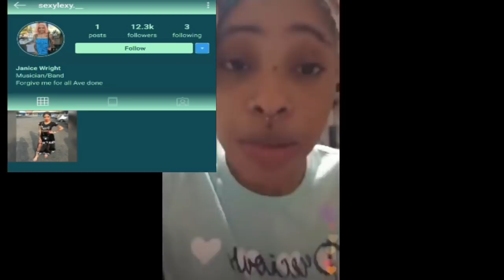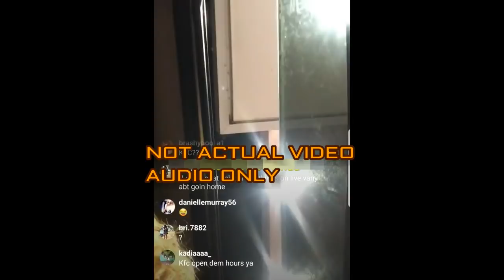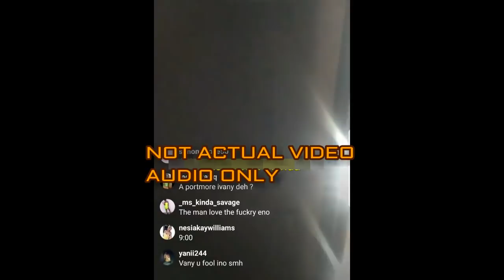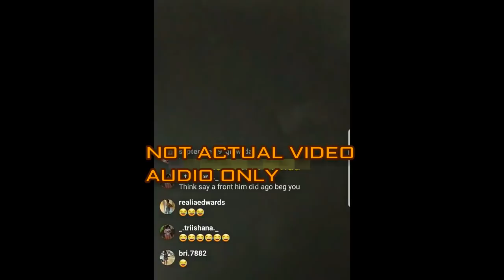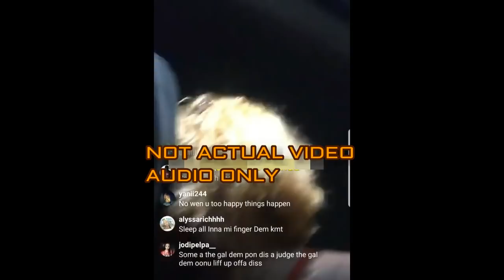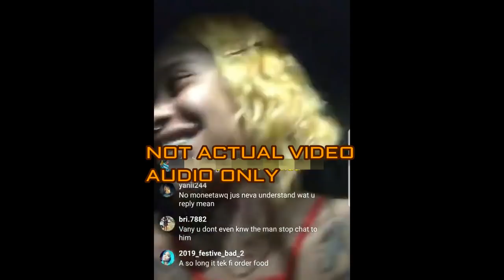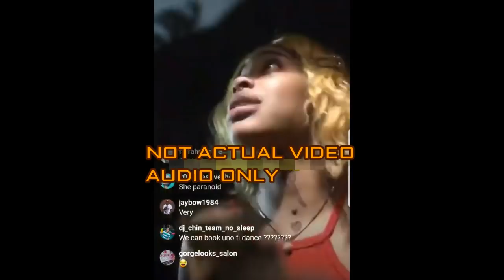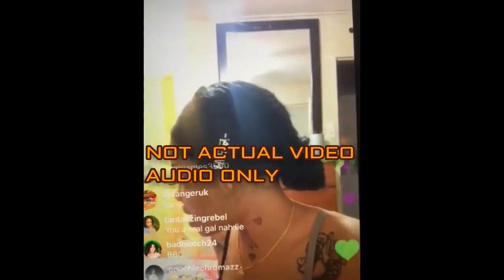Ivany Breaksd0wn & Talks About SH00T!NG INC!DENT & Persons Spread!ng Rumors